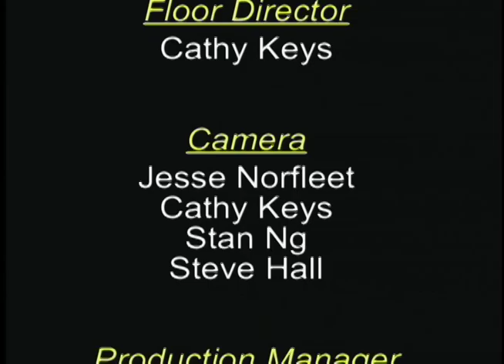MC Studio Session T and Company 3 7 2007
Midpen Media Center Studio Session from March 7, 2007